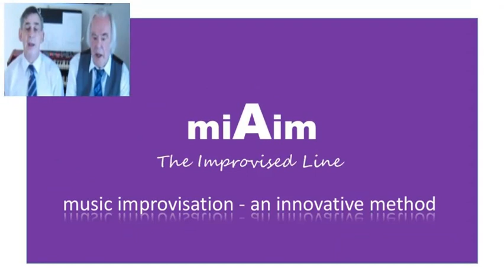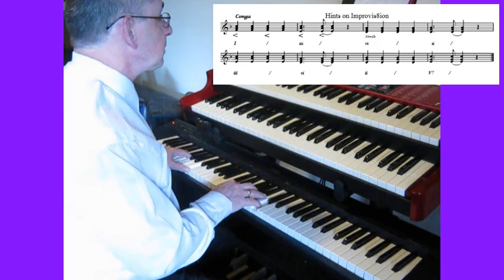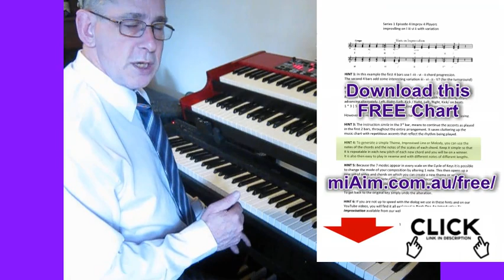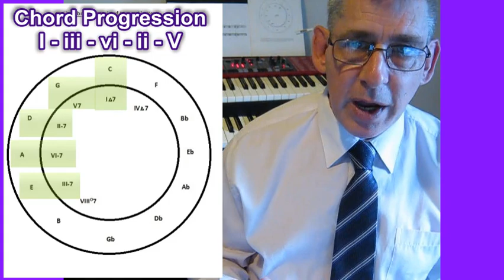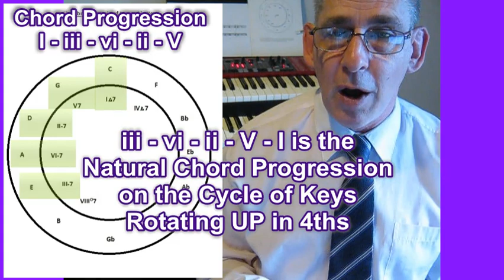Players Improv Hints S1~E4 Chords I iii vi ii V variation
Players Improv Hints S1-E4 chords I iii vi ii V with variation.
This chord progression occurs naturally in the Cycle of Keys that moves UP in 4ths. It becomes very interesting when we mix the Triads with 7th TetraChords (Dominant, Major, Minor, Diminished and Half Diminished) because they are naturally resolved by the next chord, its relative Tonic.

As a player we expect that you have a basic understanding of music theory and terminology.

These improv hints and tips are designed to help any musician to improv8 today!
At miAim WE DO NOT TELL YOU WHAT TO PLAY, no-one can, but what WE will DO is GIVE YOU THE TOOLS to HELP YOU to generate your own new and unique musical ideas.

All musicians from beginner to advanced could learn a new improvisation or composition technique today.

Learn More when you DOWNLOAD and/or PRINT THE ACTUAL CHARTS USED in any of our videos FREE from our website. Each chart title closely matches the title of the video and are listed according to the Playlist for easy reference. The secure PDF file will open in a new tab.

* * Our YouTube Playlists and Free Music Charts explained * *
~ The EoM (Elements of Music) playlist we teaches basic music theory and musicianship.
~ The AoTIL (Anatomy of The Improvised Line) playlist applies these theories in a practical manner.
~ The Improv 4 Beginners (Improv Hints) playlist explores simple 4 chord progressions, 1 chord for 2 bars in an 8 bar platform that is ideal for improvisation and composition.
~ The Improv 4 Players (Players Improv Hints) playlist examines 4 chord progressions with variations, 1 chord per bar in an 8 bar platform. These instructional videos take your improvisation to the next level by helping you think like a true improv8or.
~ The Improv 4 Fun playlist and the Improv8ing playlist then puts it all together with live demonstrations.

For the Complete Story On Music Improvisation, be sure to acquire any of our eBooks "THE PRINCIPLES OF IMPROVISATION" while you are there.

miAim (my aim) is to provide a level playing field where all musicians regardless of their instrument, style, genre or playing ability, to reach their full potential at musical improvisation and composition can find the most comprehensive materials to assist them with the greatest expediency to attain their goal.

Improvisation Will Cease To Be An Intangible Phenomenon.
We also aim to develop The Art Of Music Improvisation.

miAim - the improvised line - music improvisation, an innovative method.
YOU CAN improv8 TODAY!

© All uploads are the intellectual property of miAim.com.au. You do not have permission to re-use any part of them without the written consent of miAim.com.au directors.